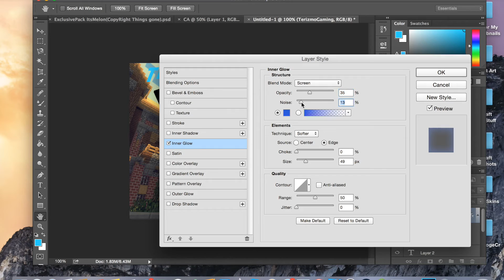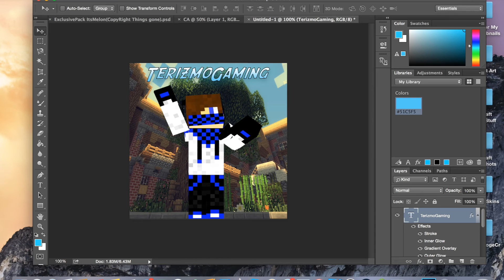Speed Art | TerizmoGaming | 01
Want one? Put your Ign in the comments and your Skype!

- 5 Likes?
- 50 Views?
- 2 More Extra Subs?